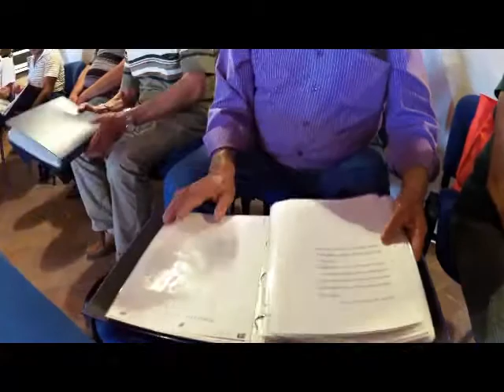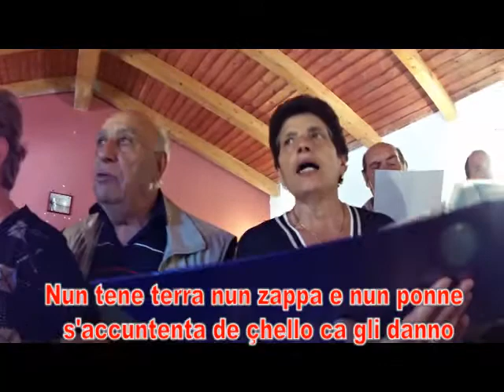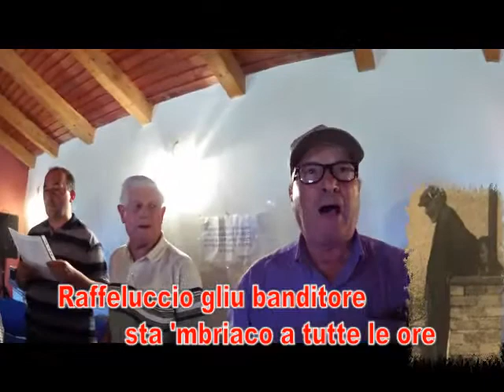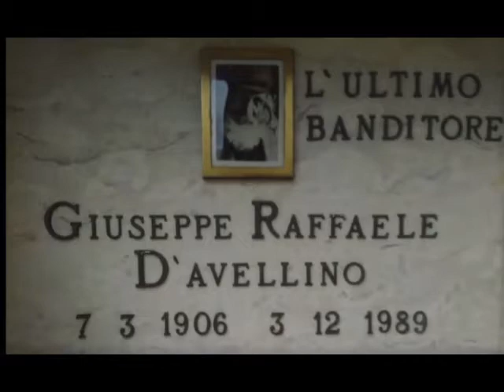Maranola - Centro Anziani - Raffeluccio Gliu Banditore (sottotitoli in maranolese)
Ommaggio del Centro Anziani Giuseppe De Meo Maranola I nostalgici Maranolesi a Raffeluccio, último ed onesto banditore. Música di Antonio Verrico, testo di Antonio Forte.